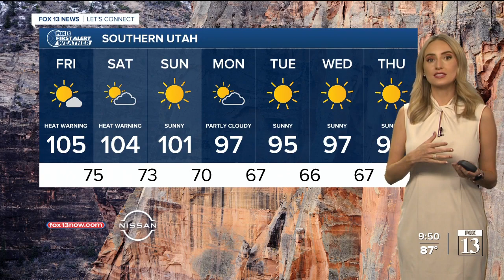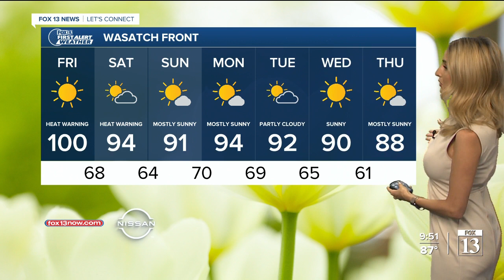FOX 13 evening weather | Thursday, June 3